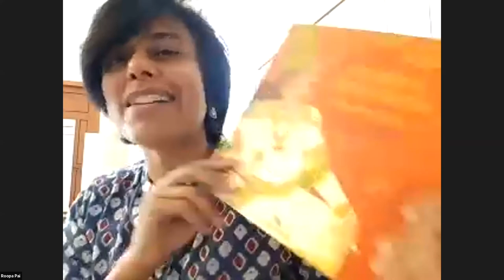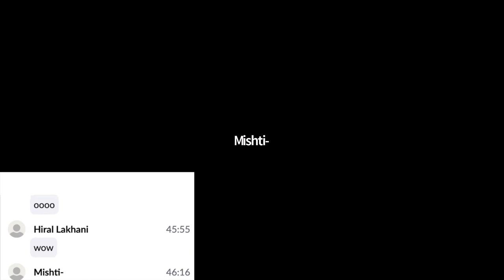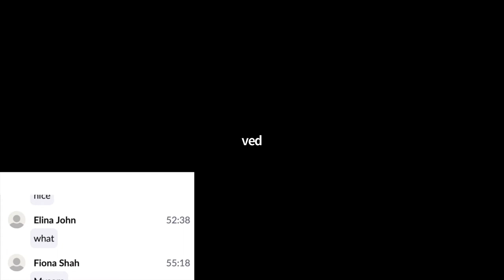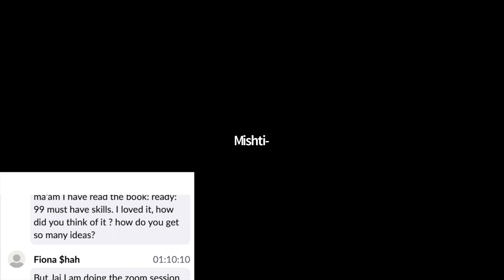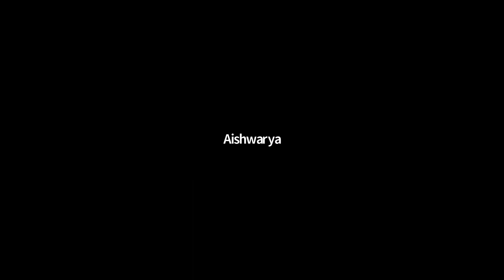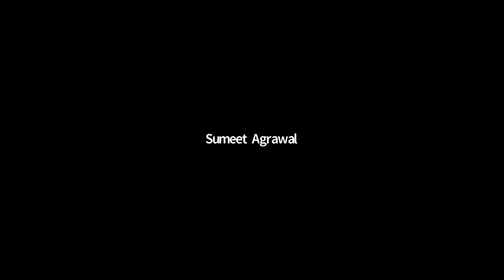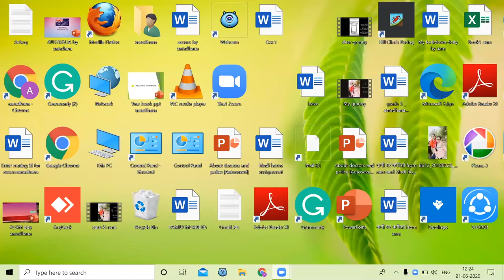Ask Me Anything with Roopa Pai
Roopa Pai is one of India’s best-known writers for children. Her over-25 books for children, on subjects ranging from fantasy to math to history,  are enjoyed just as much by adults as by children.
This engineer-by-training’s books include India’s first sci-fi fantasy fiction series ‘Taranauts’, and the award-winning ‘The Gita For Children’, listed on Amazon as one of 100 Indian Books To Read In A Lifetime.